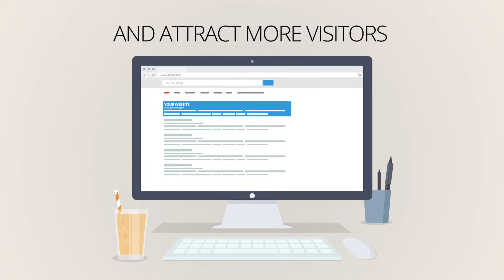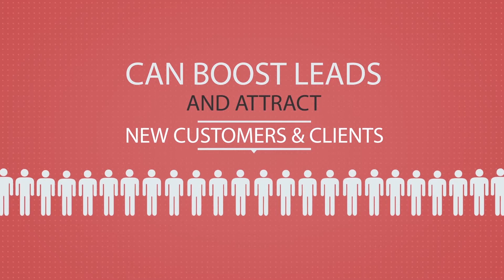SEO Services | Search Engine Optimization for Local Business | SEO firm in San Diego – Seach Berg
Search Berg has a deep understanding of SEO and consumer search patterns in San Diego. We use targeted local SEO strategies to improve organic traffic volumes, specifically dominated by your consumer circles in San Diego.

Our team of content writers has helped numerous clients from a diverse range of industries achieve commercial success. We offer a 30-day moneyback guarantee if we don’t deliver on our promises to have you ranking on the top search spots on Google.

Hire SearchBerg for SEO services in San Diego today!